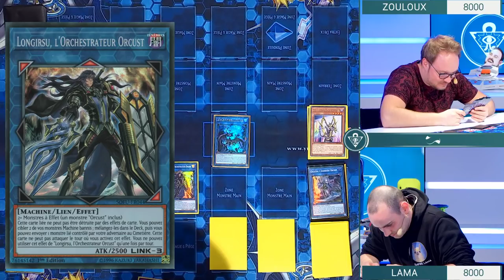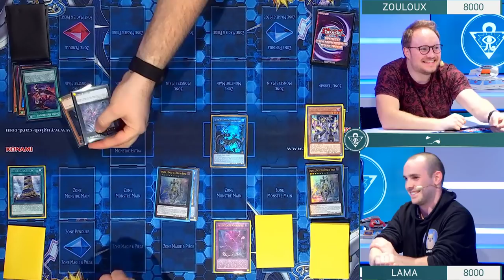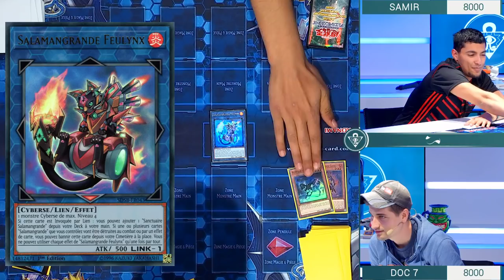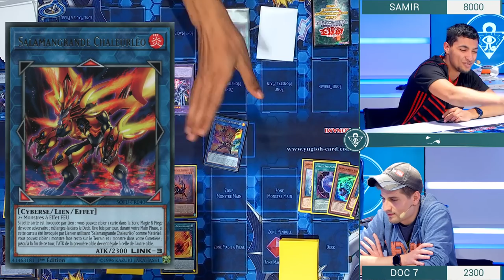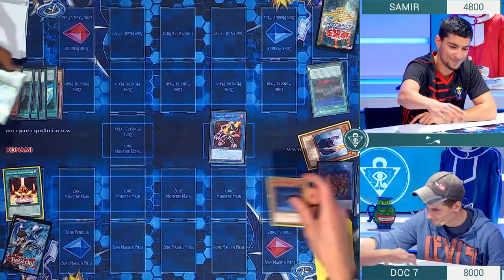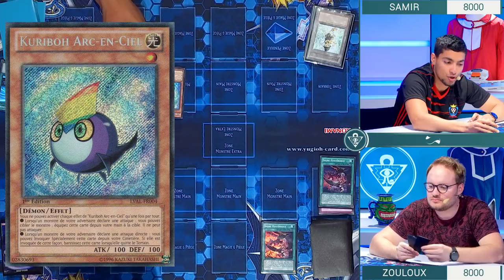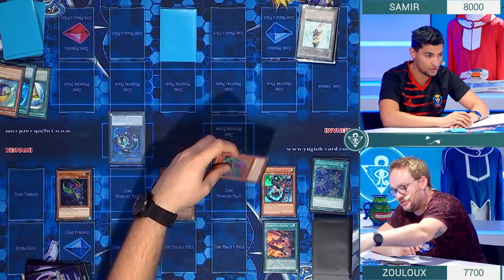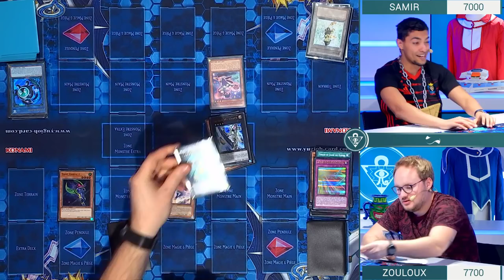Préparation pour le Championnat de France en bonne compagnie ! - Club YU-GI-OH! #58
Rediffusion de l'émission Club Yu-gi-oh du 07/05/2019